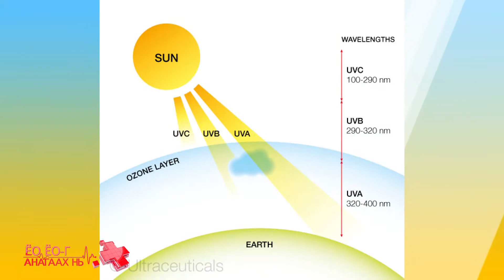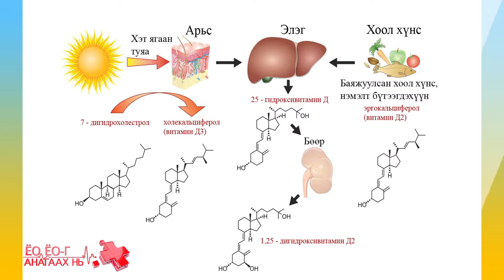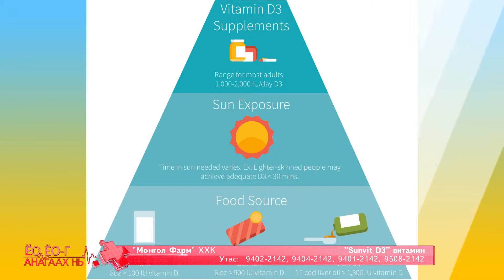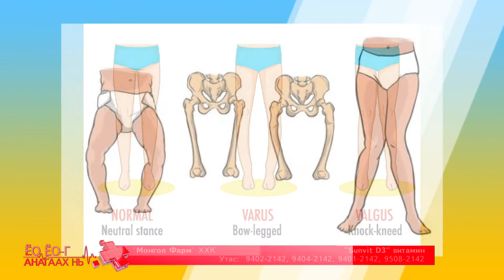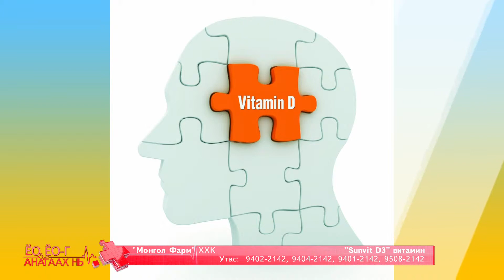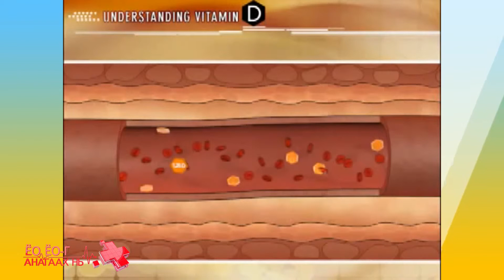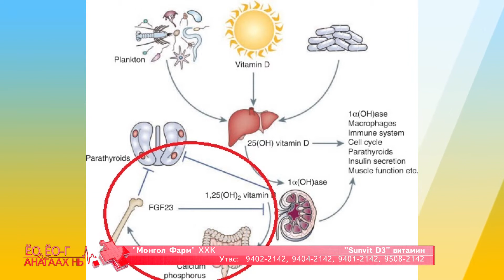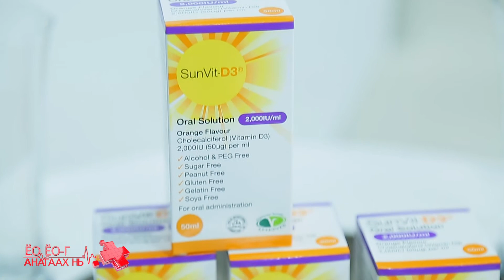Mongol Farm 04 13 end 2019 D3